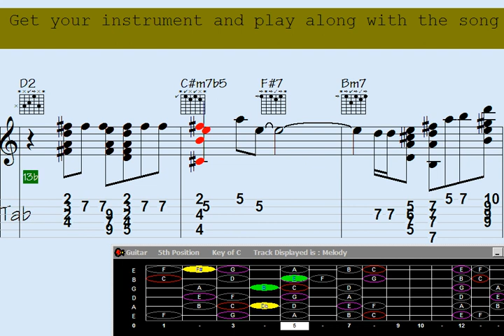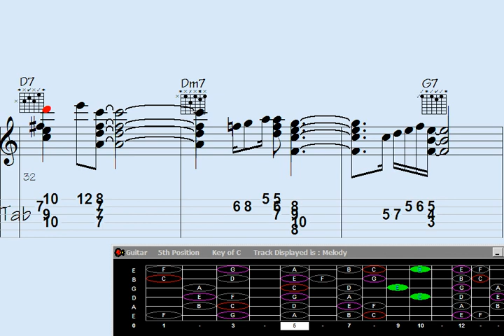Embrace a Stylish Retirement, Mastering 'Whacked Out Trip' Guitar Chord Melody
"Discover the ultimate guitar chord melody for 'Whacked Out Trip' and embark on a journey to retire in style with this mind-blowing rendition. Prepare to be captivated by the mesmerizing harmonies and intricate fingerpicking showcased in this amazing performance. Whether you're an aspiring guitarist or a seasoned musician, this video is a must-watch for anyone seeking to elevate their guitar skills to new heights. Get ready to be transported to a world of musical excellence and start envisioning your future retirement in harmony."